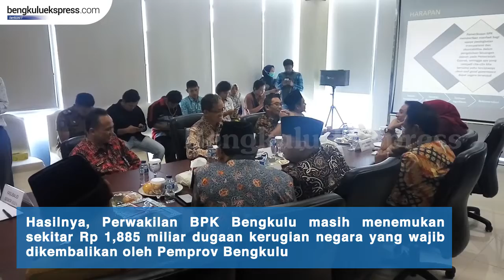BPK SERAHKAN LHP PEMPROV